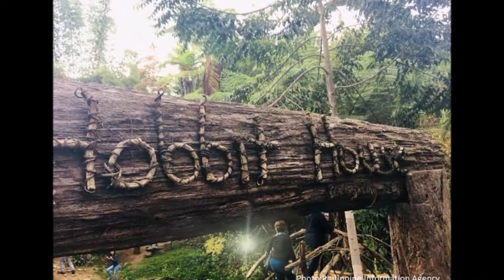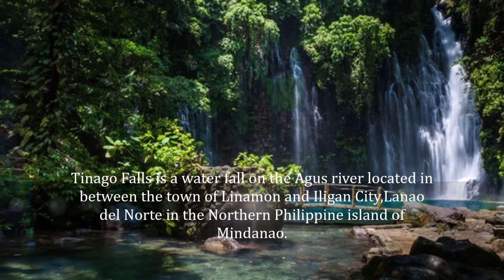MINDANAO PHILIPPINES TOP 10 TOURIST DESTINATION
1.Samal Island:
        Part of the Metropolitan Davao area and two kilometers away from Davao City, the largest city and the primary economic center of Mindanao.

2.Mt.Kitanglad Agro-Eco Farm:
      Mt.Kitanglad Agro-Eco Farm located at Sitio Sinaburan,Imbayao,Malaybalay City,Bukidnon.

3.Dahilayan Forest Park:
       Located at Barangay Dahilayan,Manolo Fortich Bukidnon.Dahilayan Forest Park is nestled at the foot of mount Kitanglad 4,700 ft above sea level.

4.Mapawa Natures Park:
        Tucked away in the mountains of Malasag,Cagayan de Oro City.Mapawa Nature Park is a part of 2,500 hectare that is protected,conserved and sustainably managed.

5.Seven Seas Water Park:
          Located at Brgy Barra,Opol,Misamis Oriental and established in November 2017.The water park boasts of state of the art facilities with over 12 thrilling slides,a 500 sq.meter dual wave pool.

6.Cagayan de Oro River:
          Natural boundary between the province of Bukidnon and Iligan and between Bukidnon and Cagayan de Oro City.

7.Camiguin Island:
           Is an island province in the Philippines located in the Bohol sea,about 10 kilometers off the Northern coast of Mindanao.

8.Hinatuan Enchanted River:
            Also called "The Hinatuan Sacred River.Is a deep spring river on the island of Mindanao in the Philippines.It flows into the Philippine sea and the Pacific ocean at Barangay Talisay,Hinatuan,Surigao Del Sur.

9.Tinago Falls:
        Is a water fall on the Agus river located in between the town of Linamon and Iligan City,Lanao Del Norte in the Northern Philippine island of Mindanao.Known as the City of Magestic Water Falls.Tinago is a Filipino term meaning "Hidden" the falls being hidden in the deep ravine.

10.Siargao Island:
        Is a tear drop shaped island in the Philippines sea situated 196 kilometers southeast of Tacloban in the province of Surigao Del Norte.Known as the surfing capital of the Philippines.

3.